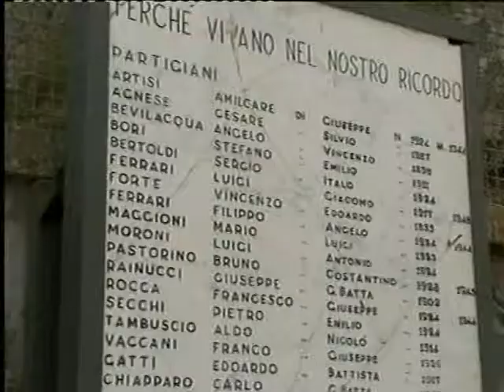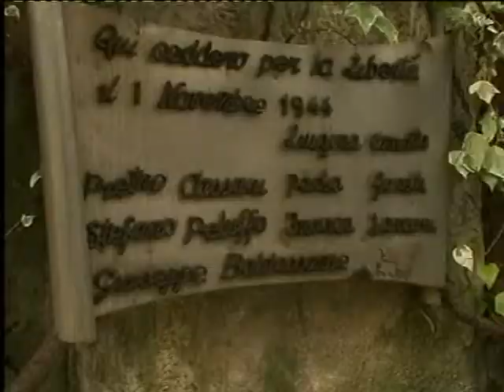SAVONA 60 ANNIV SCIOPERI 1944